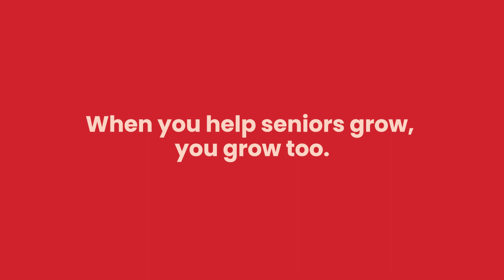Why Should You be A Silver Generation Ambassador?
When you help seniors grow, you grow too. Volunteer today as a Silver Generation Ambassador.